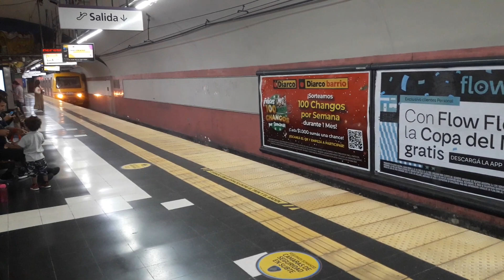Línea E Alstom Metrópolis serie 100 Chapa G En La Estación Boedo